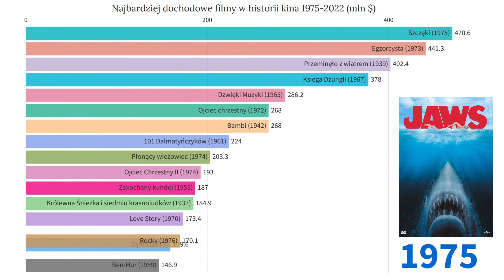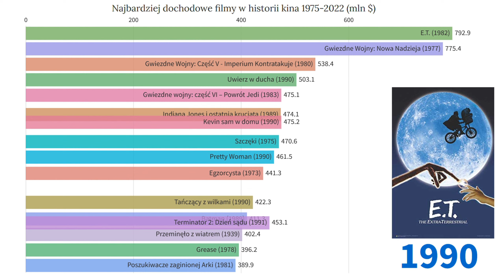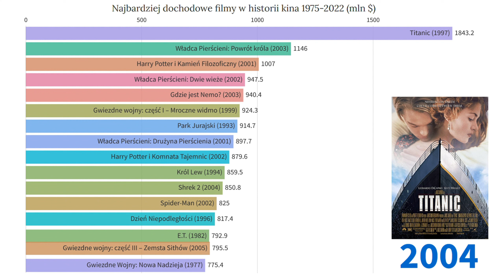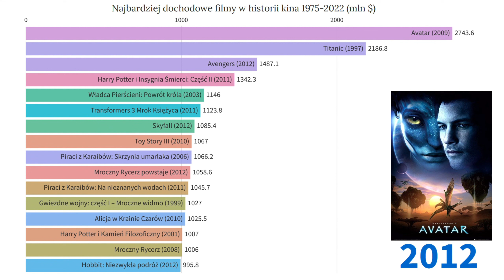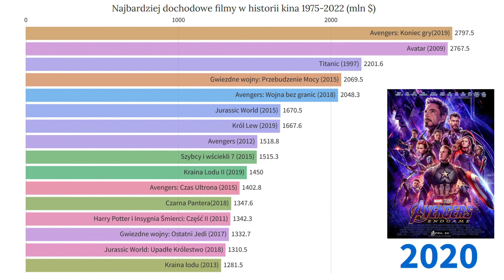Najbardziej dochodowe filmy w Historii Kina 1975-2022 (mln $)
Animacja przedstawia filmy, które w historii kina wygenerowały największe dochody ze sprzedaży biletów na świecie. Ceny nie uwzględniają inflacji.